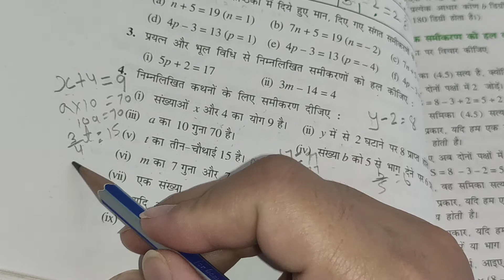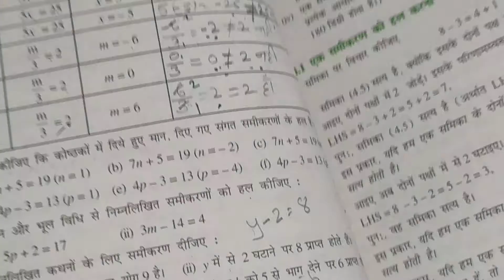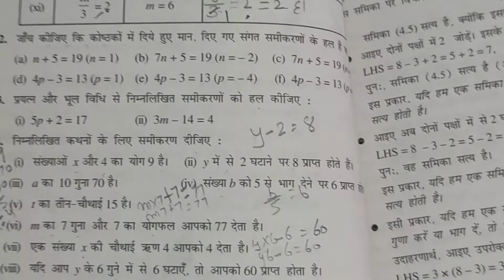Q 4 Ex 4.1 Chapter 4 सरल समिकरण || Ncert Class 7th Hindi Medium Maths